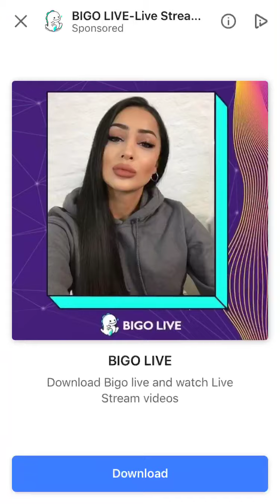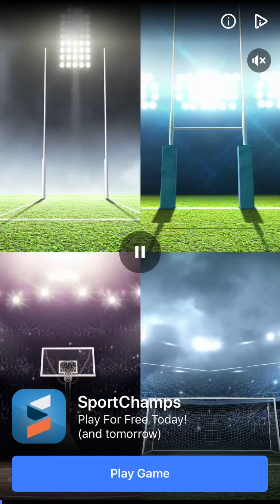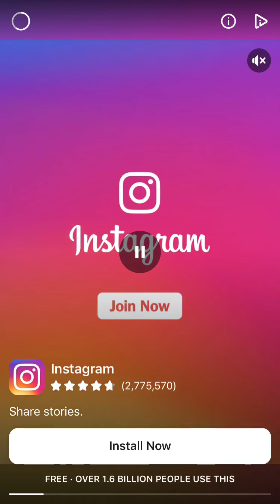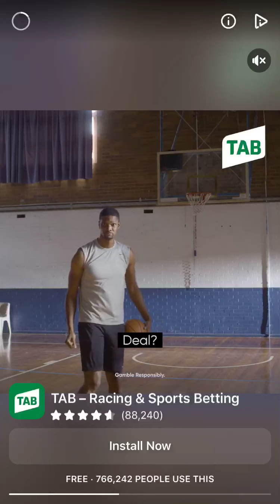Part 10 of totM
Get totM